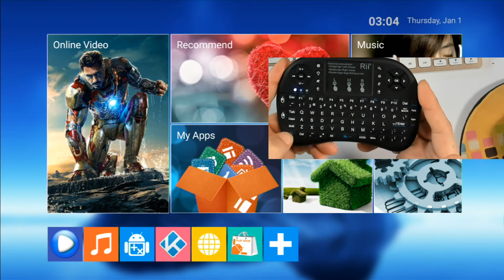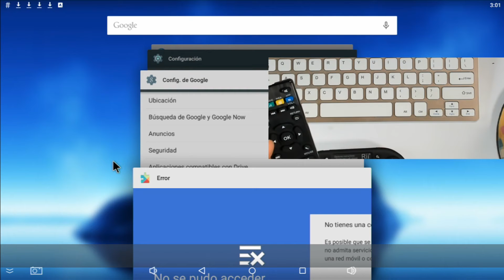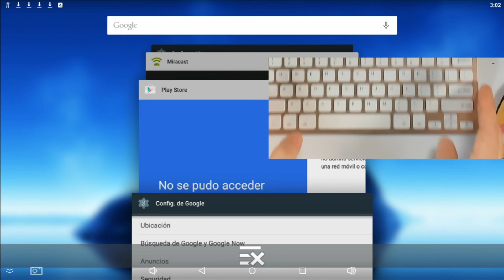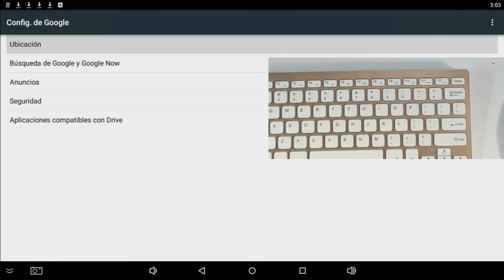Consejos para las cajas MXQ-PRO en el 2019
La solución a los teclados, Barra de navegación y como hacer un reset a las cajas!

(Actualizado 2017, retroiluminado) Rii i8 + 2.4GHz mini teclado inalámbrico con ratón Touchpad, LED retroiluminado, batería recargable Li-ion

Jelly Comb [Whisper-quiet] 2.4G ultra delgado teclado inalámbrico portátil y ratón combinado para escritorio, Windows 7/8 / XP / Vista - 10

Rii mini teclado inalámbrico de 2,4 GHz con Touchpad de ratón de control remoto, negro (mini X1)

*DIRECTOS*

*CHAT*

*MEDIABOXENT STORE*

*REDES*

Cuando hace clic en los enlaces a varios comerciantes publicados aquí y realiza una compra, esto puede hacer que gane una comisión. Participo en Amazon Services LLC Associates Programme, un programa de publicidad afiliado diseñado para proporcionar a los sitios un medio para ganar tarifas publicitarias mediante publicidad y enlaces a sitios AMAZON (incluyendo, entre otros, Amazon US / UK / DE / ES / FR / NL / IT / CAN)